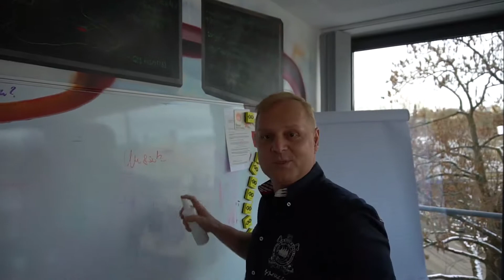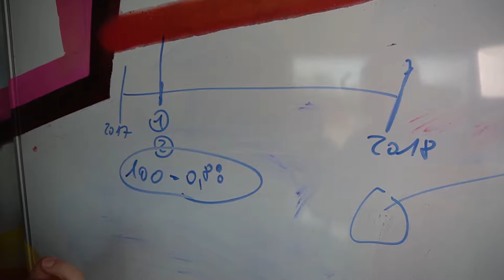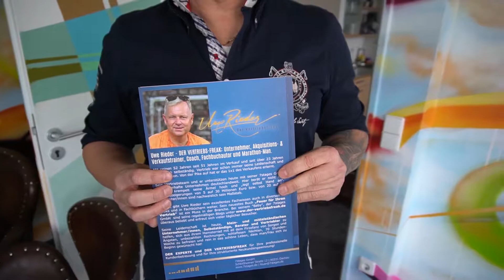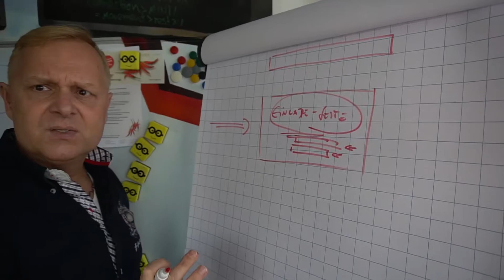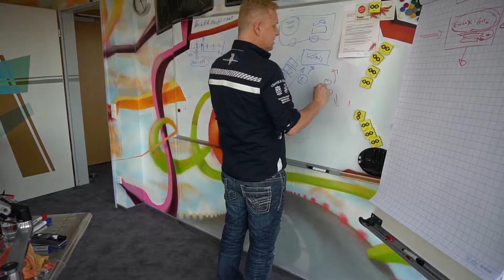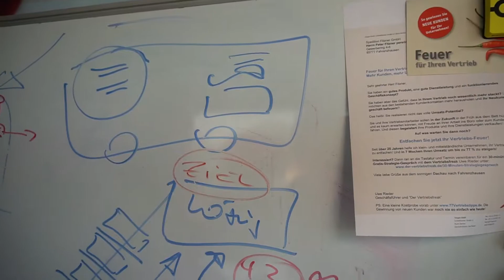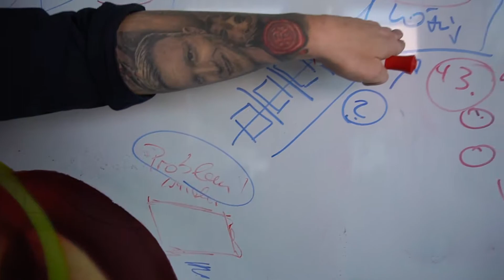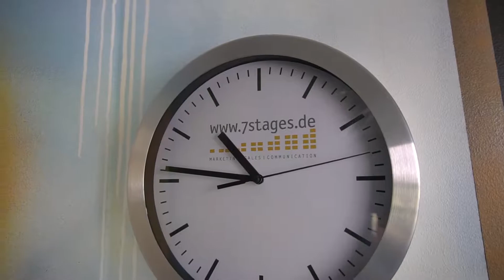20171127 Der Vertriebsfreak Uwe Rieder Sven Herzog